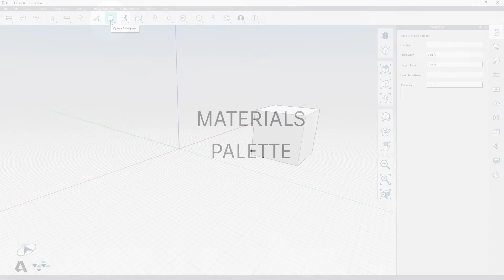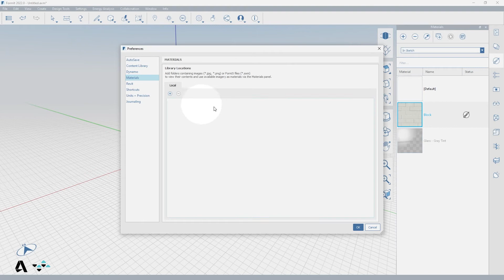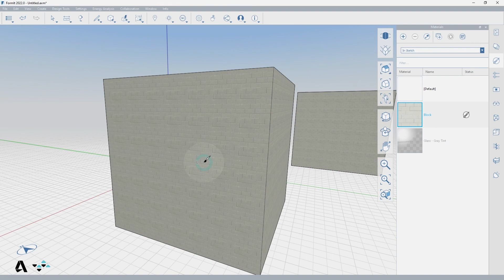3.3 FormIt Snippets - Materials Palette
This video covers how to use the Materials palette in FormIt.